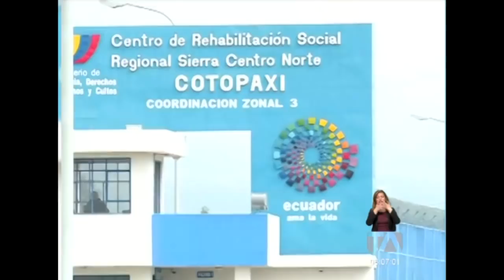Un nuevo ataque al interior de una cárcel en Cuenca deja un reo fallecido y un herido grave